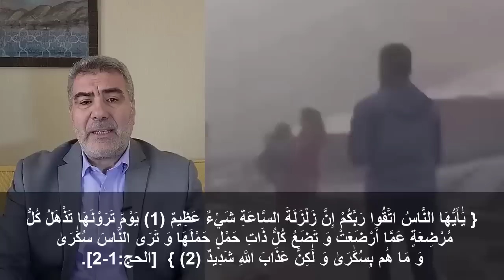ما هو مصير من مات في الزلزال؟ - دعاء مهم احفظه الآن دعاء النجاة